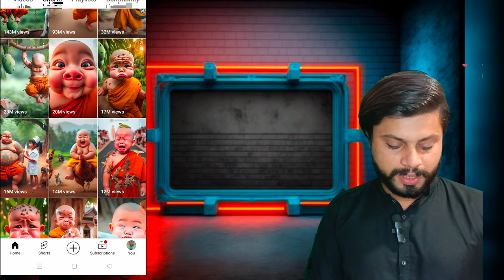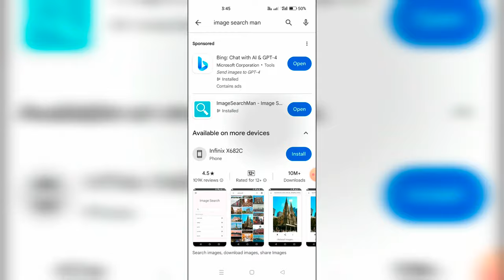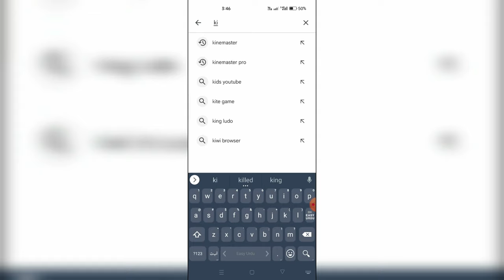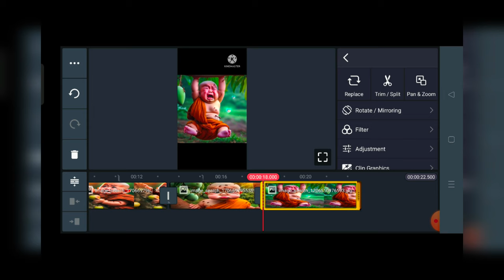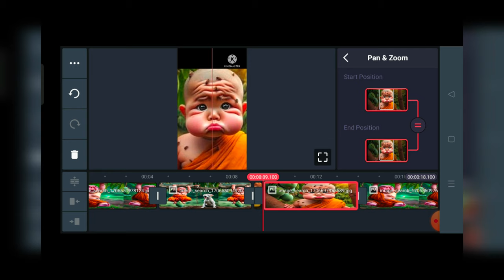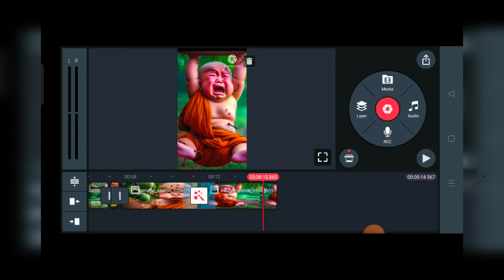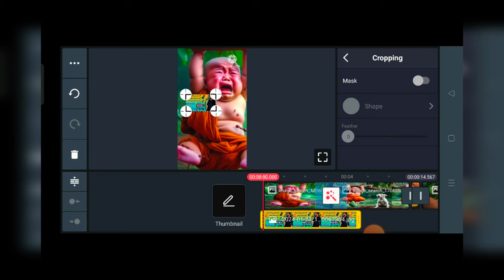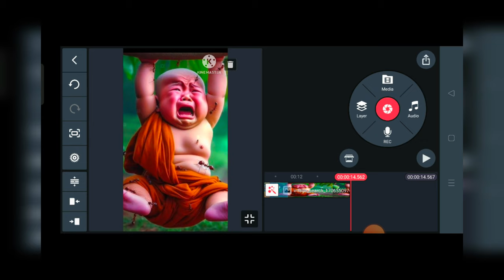Kasam say Vireal Videos Monk baby || Ya videos bano Or Shorts Pr Millions me views || Create video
Best YouTube Channel 2024
Cartoon Video Kese Banayn
Litel Monk So Cut Video kese Banyn
Litel Monk video
 Youtube shorts kese virel karyn
tiktok videos virel kease karyn
Bagir face or voice k channel
How to grow channel
2024 me monetized Kease karyn
Monk videos  kease Edit karyn
Best 5 channel ideas
YouTube  nich kease Maloom karyn
Nich kia houti hai
Kease Shorts Uplode karyn
How to copy past on youtube
How to vireal channel best ideas
Wolrd best channel ideas
Millons me views kease layn
Monk baby videos
How to creat monk banay videos
Chaines baby videos
Tiktok pr views kease layn
Ho to vireal tiktok videos